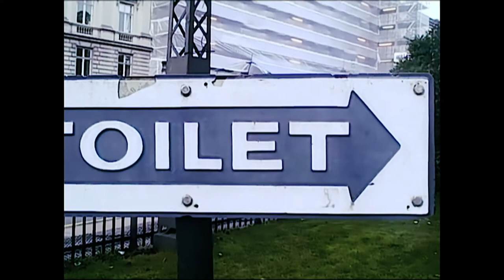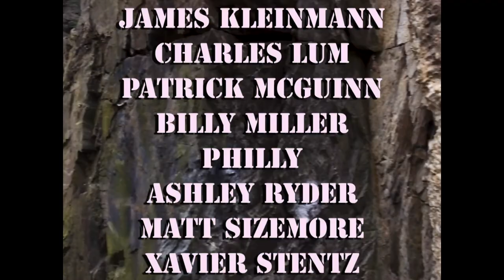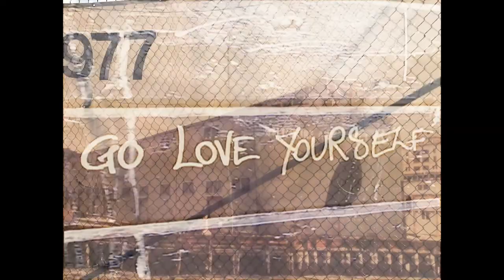THE END OF CRUISING trailer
THE END OF CRUISING a film by Todd Verow. HD restoration official trailer.